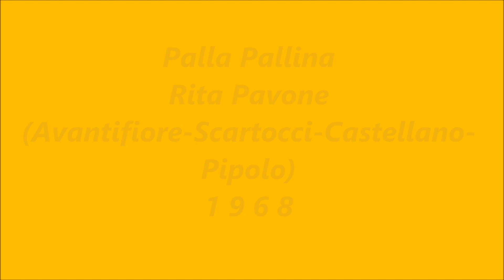Palla Pallina - Rita Pavone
Avantifiori - Scartocci - Castellano - Pipolo 1968